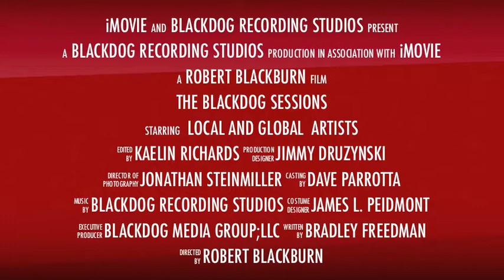The Blackdog Sessions Trailer